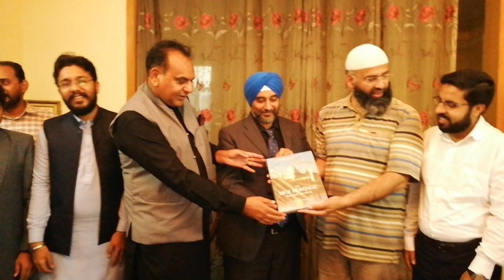Book opening Ceremony of Dr Dalvir singh Pannu at Rahila International Lahore